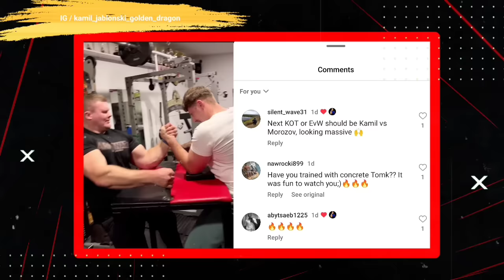"I WILL ATTACK ERMES GASPARINI"- Denis | Devon GETS CALLED OUT for a MATCH !!